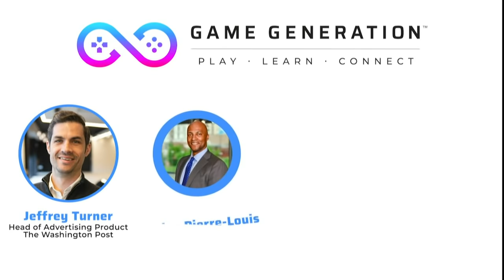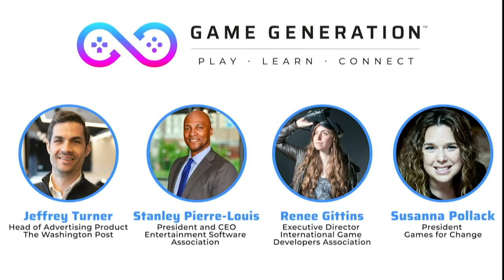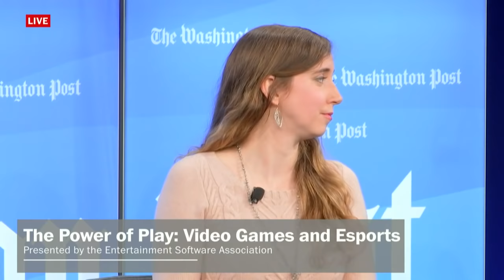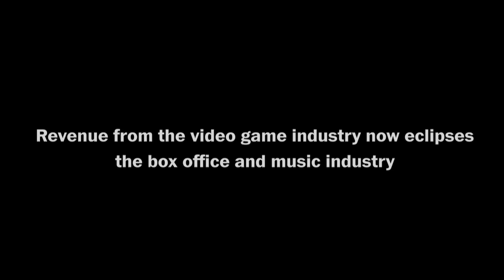Video game experts, players and creators explore how the industry is changing the world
Join The Washington Post as we explore how the rapidly booming video game industry is changing the world. Speakers include: Rep. Suzan Delbene (D-Wa), "That Dragon, Cancer" creator Ryan Green, Junub Games Founder and CEO Lual Mayen, Media Critic Anita Sarkeesian, AbleGamers Charity COO Steve Spohn, League of Legends Championship Series Commissioner Chris Greeley, Monumental Sports SVP and General Manager Zachary Leonsis and Washington Justice VP of Business Grant Paranjape.